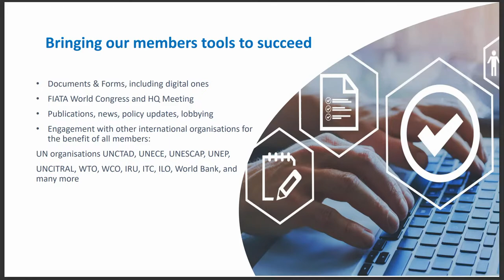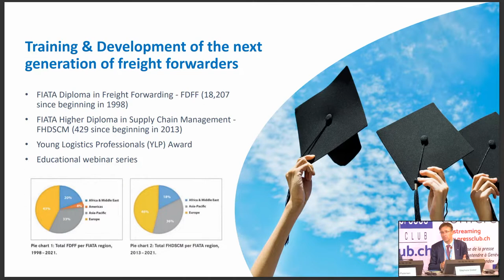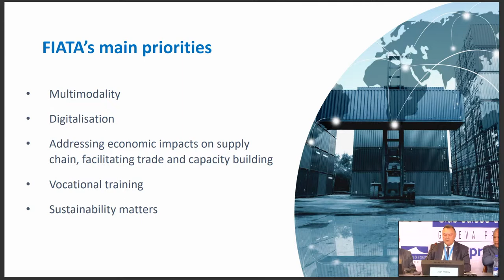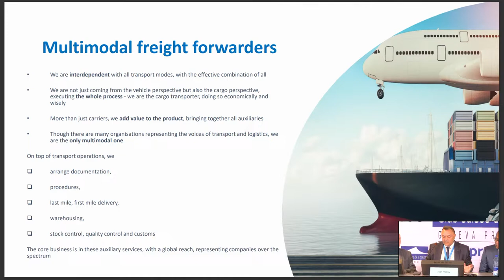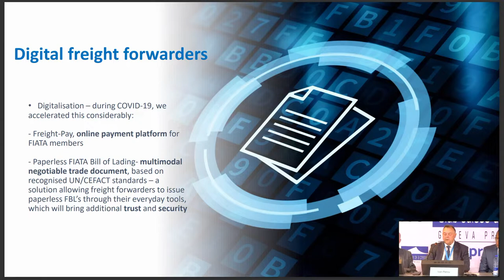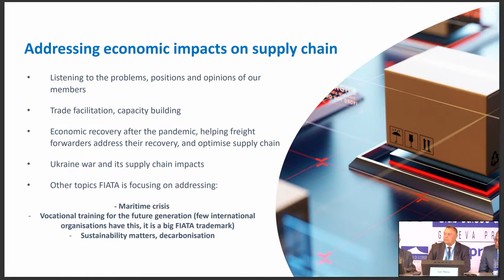Global supply chain disruption: FIATA mobilizes its 40,000 members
This Press Conference will be the first opportunity for local and international press organisations to make their acquaintance with FIATA since the almost century-old Federation moved from Zurich to Geneva. The annual Headquarters Meeting which unites the main supply chain stakeholders will take place at the CICG in Geneva from 17 to 20 May 2022.

In the two last years, the positive outlook for the trade and logistics sector has been considerably jeopardised by numerous global events, from the pandemic to reduced workforce size, not to mention the Eastern European war, the resulting economic effects of these events, and the maritime crisis. The freight forwarding community played a pivotal role in the delivery of essential medication and sanitary goods during the pandemic and has overcome significant disturbances to the supply chain on a united front

As the biggest multimodal transport association worldwide, with 111 National Associations representing 40,000 members worldwide, and over 5,500 individual corporate members, transferring to international Geneva was a strategic and important move to come closer to its international partners at UNCTAD, the UNECE, WTO, ITC, IRU, and more. On behalf of its members, FIATA lobbies for an efficient supply chain, the reduction of supply chain bottlenecks and ease of market access, particularly for developing countries, an issue FIATA regularly raises with the World Trade Organization and other organisations aimed at facilitating fair global trade.

During this press conference, the FIATA President, accompanied by the Immediate Past President, the Secretary General and the Director General, will address the importance of the above-mentioned pressing issues in the trade and logistics sector, and will formally assess its relocation to Geneva and the benefits of this presence for the international community. Topics that will also be discussed at the headquarters meeting include: trade facilitation, capacity building, supply chain issues, multimodal transport, decarbonisation in the industry, the maritime crisis and labour succession.